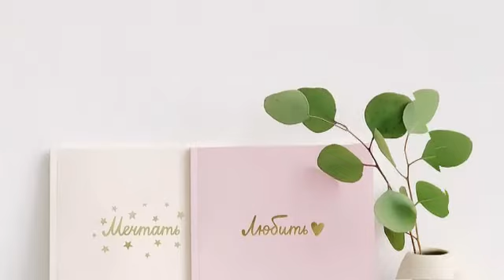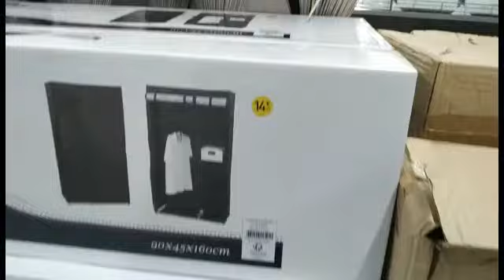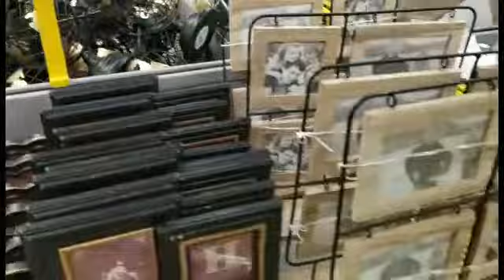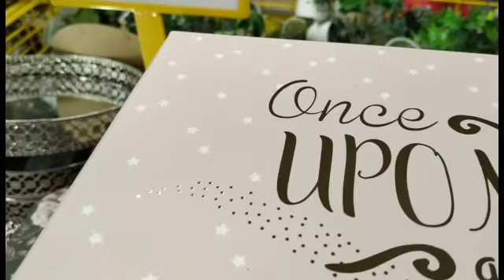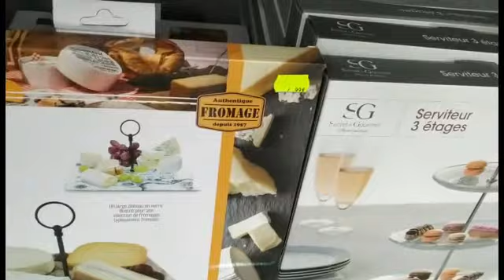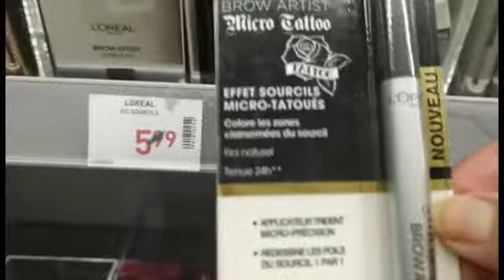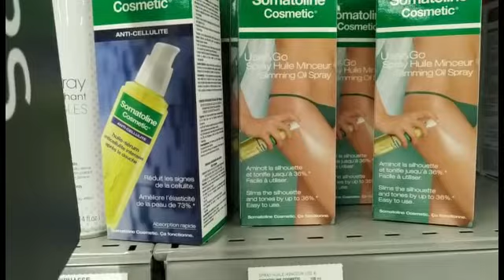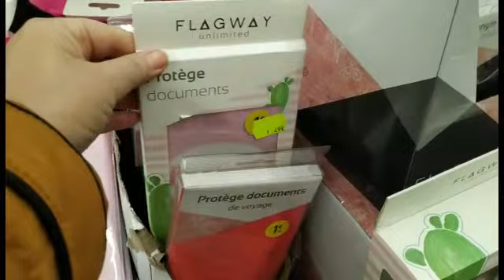Arrivages Stokomani 7Janvier 2020😱👍😍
STOKOMANI